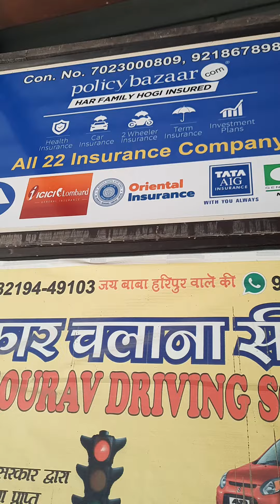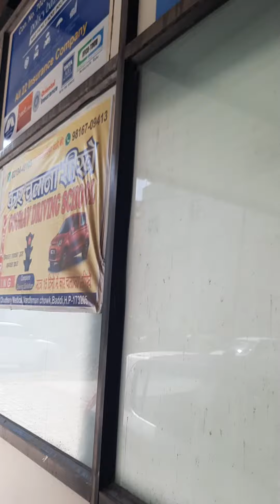Clutch plate repair and replace ,clutchplate Assembly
||Clutch Plate ||Cluch Plate Repair || Cluch Plate Replace|| Replace Clutchplate ||Car ||Car service ||Maruti ||Alto ||800||Bearing ||Tie Rod|| Shaft|| Axial ||Break||